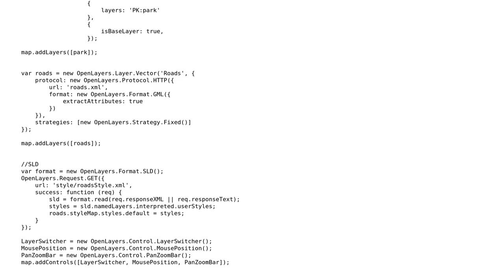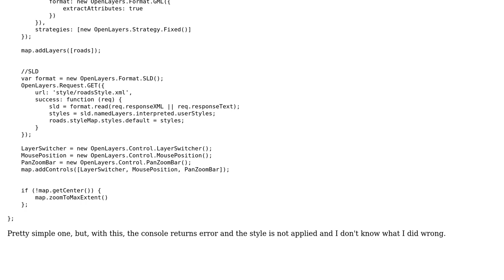GIS: Applying SLD to vector layer in OpenLayers 2?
With thanks & praise to God, and with thanks to the many people who have made this project possible! You are responsible for your own actions.